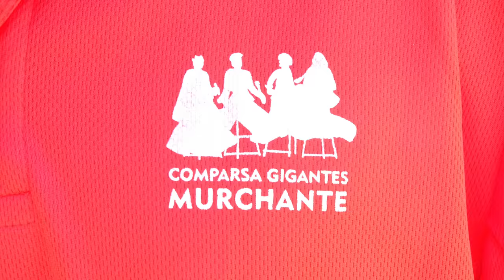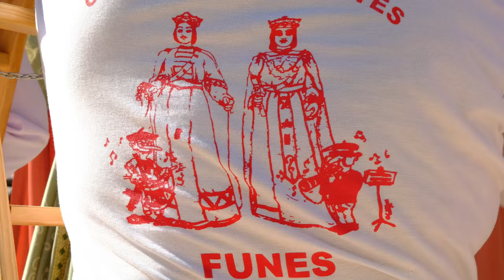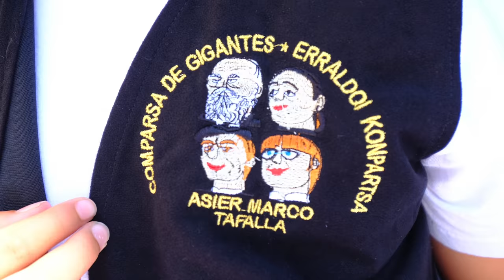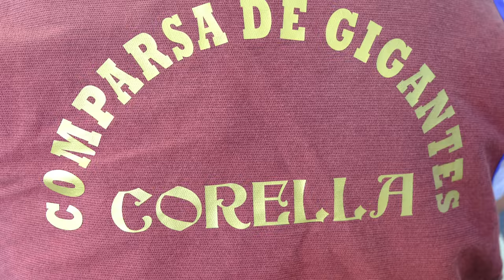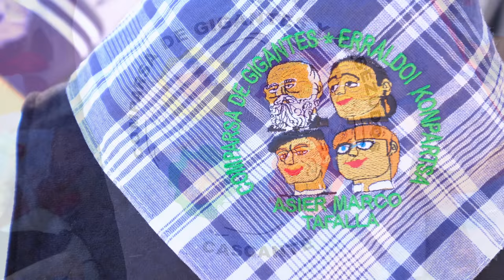Gigantes en Tudela. Pasacalles y baile final. Gigantada 2017.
Gigantes participantes, Ablitas, Arguedas, Asier Marco Erraldoi Konpartsa (Tafalla), Buñuel, Buztintxuri, Cabanillas, Cascante, Castejón, Corella, Fitero, Funes, Fustiñana, Murchante, Olite, Rochapea (debutante), Sanduzelai, Santacara, Perrinche y Tudela.